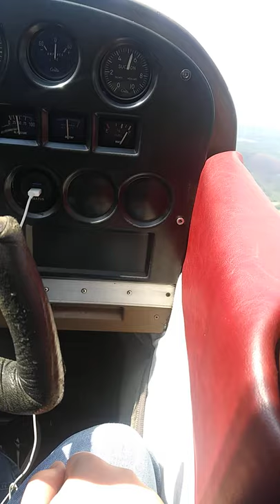More plain footage(looking forward at chest level)